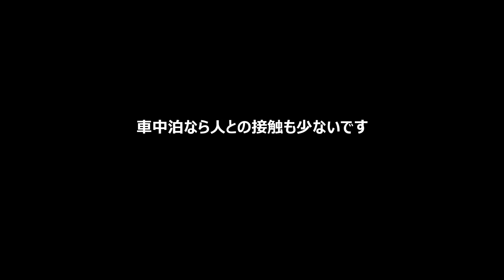車中泊 栃木県小山市「小山運動公園」